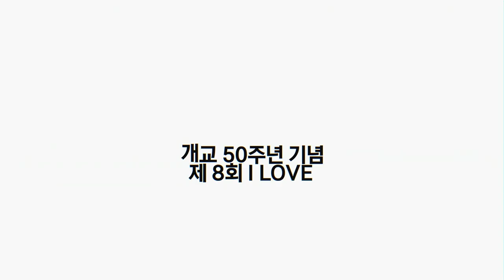개교 50주년 기념 제8회 I LOVE 방송대 마라톤 축제